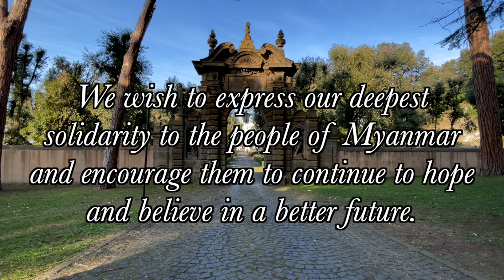From Italy for Myanmar | Concert for Hope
Aware of the hardships Myanmar is enduring, we wish to continue planting some little seeds of cultural exchanges between our two peoples, with the conviction that music can nourish the noblest ideals and strengthen hope for the future.

In this video, the magnificent piano of Cinzia Pennesi and the enchanting voice of mezzosoprano Elisabetta Lombardi will carry us on the music composed by Francesco Paolo Tosti, Felix Mendelssohn-Bartholdy and Fanny Hensel Mendelssohn (also drawing inspiration from their travels in Italy). This concert has been recorded exclusively for the Myanmar people, at Villa Falconieri, one of the many lesser-known architectural treasures in Italy, which is now the seat of the Academy Vivarium Novum, where young people from all over the world study the Humanities.

မြန်မာပြည်တွင်ကြုံတွေ့နေရသည့်အခက်အခဲများကိုသတိပြုမိသည့်အားလျော်စွာ ကျွန်ုပ်တို့သည် နှစ်နိုင်ငံလူထုအကြား ယဉ်ကျေးမှုဖလှယ်ရေးလုပ်ငန်းများကိုဆက်လက်ပျိုးထောင်သွားလိုတဲ့ ဆန္ဒရှိသလို၊ ဂီတဟာ အမွန်မြတ်ဆုံးစံနှုန်းများကိုအားဖြည့်စေနိုင်ပြီး အနာဂတ်မျှော်လင့်ချက်ကိုအားဖြည့်ပေးနိုင်တယ်ဆိုတဲ့ ခံယူချက်နှင့်အညီ ဆက်လက်လုပ်ဆောင်သွားလိုပါတယ်။

ဒီဗီဒီယိုထဲမှာ Cinzia Pennesi ရဲ့ ကြီးကျယ်ခမ်းနားတဲ့ စန္ဒယားလက်သံနှင့်အတူ Elisabetta Lombardiရဲ့ နှစ်သက်ကြည်နူးဖွယ်ကောင်းတဲ့အသံက Francesco Paolo Tosti, Felix Mendelssohn-Bartholdy နှင့် Fanny Hensel Mendelssohn တို့ (အီတလီကိုခရီးသွားရာကရခဲ့တဲ့စိတ်ကူးစိတ်သန်းတို့ဖြင့်) ရေးဖွဲ့သီကုံးထားတဲ့ တေးဂီတဆီ ကျွန်ုပ်တို့ကို ခေါ်ဆောင်သွားပါလိမ့်မယ်။ ဒီဖျော်ဖြေပွဲကို အီတလီရှိလူသိနည်းသော ဗိသုကာရတနာများထဲမှ တစ်ခုဖြစ်သည့် Villa Falconieri တွင် မြန်မာလူထုအတွက် အထူးသီးသန့်ဖန်တီးပေးထားခြင်းဖြစ်ပြီး ထိုနေရာဟာယခုအခါ ကမ္ဘာတစ်ဝှမ်းမှ လူငယ်များ လူသားခြင်းစာနာထောက်ထားမှုပညာရပ်များကို လေ့လာကြသည့် Academy Vivarium Novum ထဲရှိ နေရာတစ်ခုဖြစ်ပါတယ်။